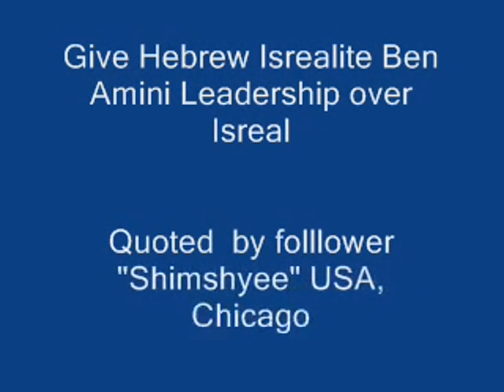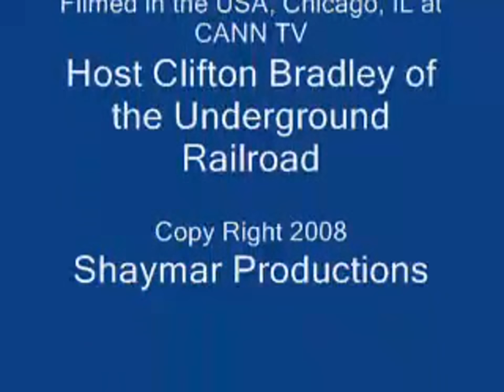Israelites, Hebrews should control Israel ???? Maybe Hamas?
Israelite, Hebrews, or Hams. Who should control Israel? Guest Lee Warren and Shimshyee does believe his Leader Ben  Ben Amini should lead Israel. Located in the USA, Chicago, IL,. Host Clifton Bradley of the Underground Railroad TV show made in the USA, Chicago